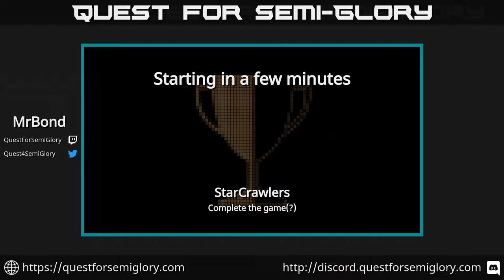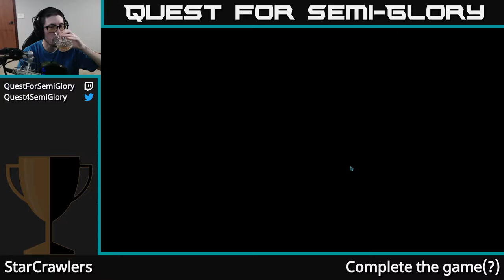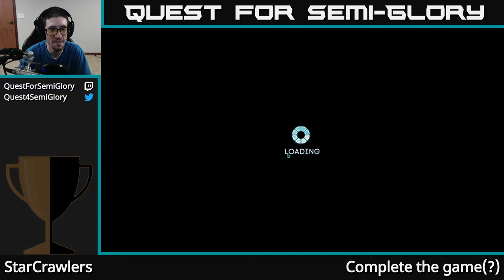Quest for Semi-Glory - StarCrawlers, Session 9